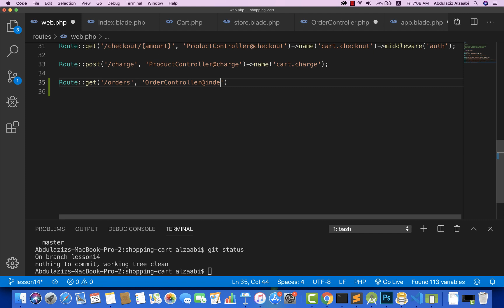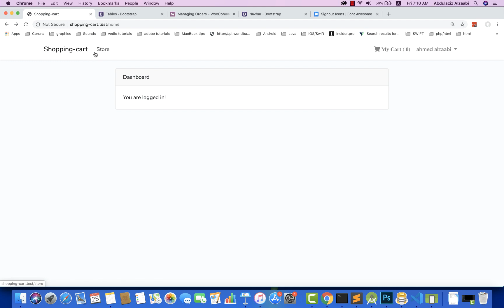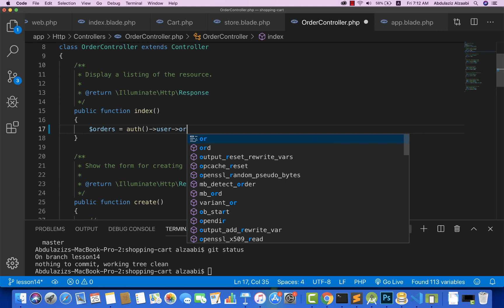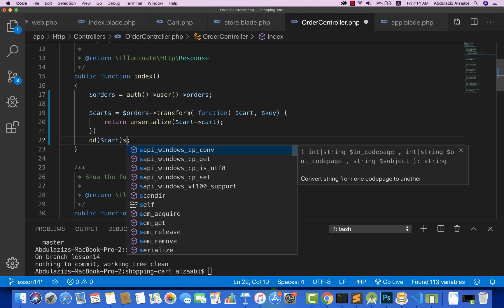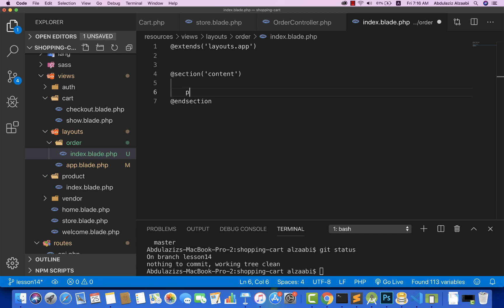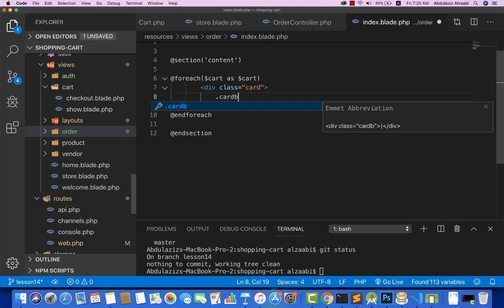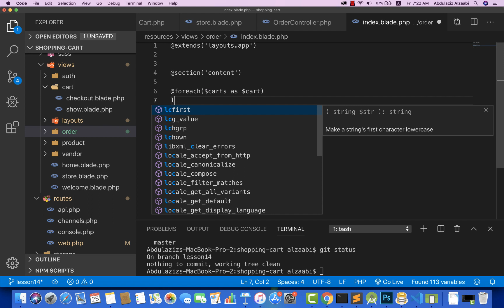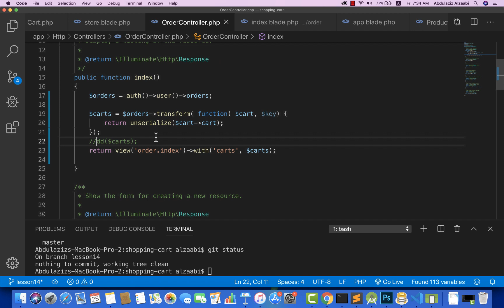Shopping Cart using Laravel 6 and Stripe Payment( Show Orders Page) - Part 14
ان شاء الله في هذه السلسلة سنتعلم كيفية عمل عربة تسوق باستخدام لارافيل ٦
وسنقوم بعملية الدفع عن طريق بوابة الدفع سترايب

In this playlists we will learn how to make shopping cart using Laravel 6 and payment via Stripe.